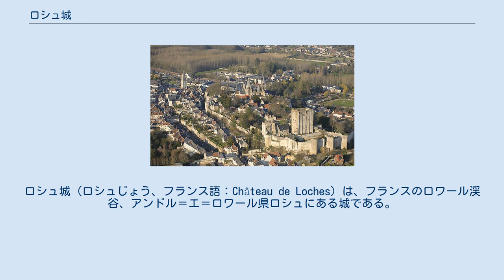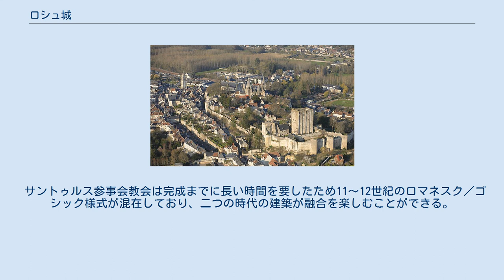ロシュ城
アンドル＝エ＝ロワール県の城
ロシュ城（ロシュじょう、フランス語：Château de Loches）は、フランスのロワール渓谷、アンドル＝エ＝ロワール県ロシュにある城である。
 岩山のせり出した先端に築城された中世の城で、他の優雅なロワールの城に比べ、無骨な印象を与える。
中世を通じて常に戦略的に重要な地位を占め、シャルル7世の即位前の居城であったことで有名である。
城のテラスや砦からの眺めはかなり良い。
 ロシュ城 8世紀にシャルル・マルテルの息子がこの地で戦った記録が残るほど歴史は古い。
ベリー、トゥーレーヌ、ポワトゥー（fr）といった領地の境界に位置したことから、所有をめぐる争いが絶えなかった。
ルイ9世（聖王ルイ）がフランス王家の所領とした。
 最も有名な歴史上の出来事として、1429年オルレアンを解放したジャンヌ・ダルクが王太子シャルル（＝後のシャルル7世）の住んでいたこの城に駆けつけ、王位継承を戸惑っていた彼に即位を決意させた、という史実が挙げられる。
場内にはこの謁見の行われた間が今も残っている。
この後シャルルはランスにて戴冠し、フランス王シャルル7世となったが、次第にジャンヌ・ダルクを疎んじ、ルーアンで彼女がイングランド軍の捕虜となった際には見殺しにしてしまう。
 上から見たロシュの町と城 その後シャルル7世は、惚れ込んだ愛妾アニェス・ソレルにこのロシュ城を私邸として与えた。
アニェス・ソレルは王の後ろ盾をもとに大いに権勢をふるったが、周囲の反感を招き、毒殺の憂き目に遭う。
 その後、ロシュの街はトゥール、シノンと並ぶ格式を誇った時期もあったものの、ルネサンス期以降は急速に衰退する。
 城館は百年戦争の頃に築かれ、戦闘用の建築に火炎式（フランボワイヤン）ゴシック様式の装飾が加わる。
 砦（ドンジョン）も戦闘用の重厚なロマネスク様式。
今も36mの高さを誇る、魁偉な建造物である。
 サントゥルス参事会教会は完成までに長い時間を要したため11～12世紀のロマネスク／ゴシック様式が混在しており、二つの時代の建築が融合を楽しむことができる。
正面入り口の彩色された豪華な装飾アーチは見応えがある。